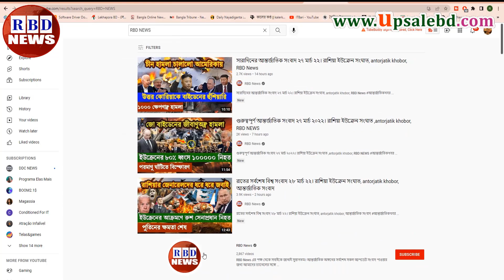সারাদিনের আন্তর্জাতিক সংবাদ | ১৮ সেপ্টেম্বর ২০২২। ভারতের সংবাদ | antorjatik sambad | RBD News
ভয়ঙ্কর প্রতিশোধ নিলো রাশিয়া | মার্কিনদের বিরুদ্ধে একসাথে যুদ্ধ ঘোষণা করলো রাশিয়া চীন |

News Headline.

keyword.
bd news,
bdnews24 bangla,
bangladesh newspapers,
bangla news,
all bangla newspaper,
bdnews24,
আন্তর্জাতিক সংবাদ,
বিশ্ব সংবাদ,
ইরান,
তুরস্ক,
যুক্তরাষ্ট্র,
RBD News,
আজকের আন্তর্জাতিক সংবাদ,
international news,
আন্তর্জাতিক খবর,
আন্তর্জাতিক সংবাদ today,
সংবাদ আন্তর্জাতিক,
world news bangla,
ইরান আমেরিকা,
পাকিস্থান,
ভারত,
ইরানের আন্তর্জাতিক সংবাদ,
আন্তর্জাতিক ডেস্ক,
আন্তর্জাতিক খবর,
bbc news
news 24,
bd newspaper,
breking news today,
viral news,
top news bd,
hot news,
bangladesh,
probashi news,
probashider News,
RBD News,
bd youtube,
bd youtuber,
all news,
khobor,
bangladesh cricket,
interview,
Internetional News,

* ANTI-PIRACY WARNING *